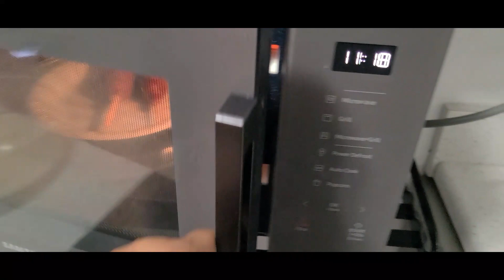Cleaning, Shopping, Laundry, NOSE PIERCING?